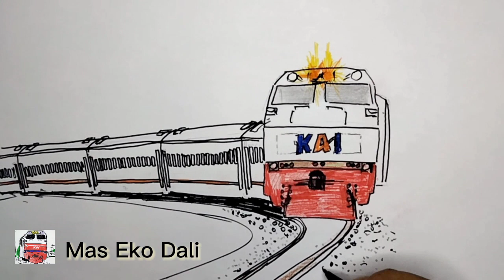Kereta ngebut , CC 201 aerodinamis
Kereta ngebut , CC 201 hidung miring ngebut gaes.
Mari kita menggambar kereta ngebut , ada yang tau ini kereta apa?